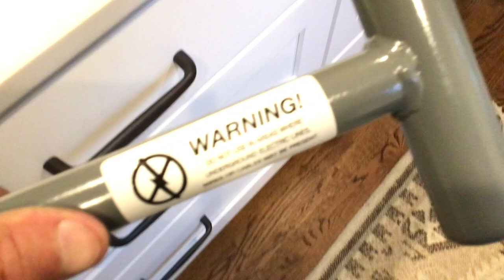Lesche Ground Shark - 36" Model - For the Patch and beyond 2019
stand by for more dirt digging soon.

Stavrscoop
go pro hero session camera